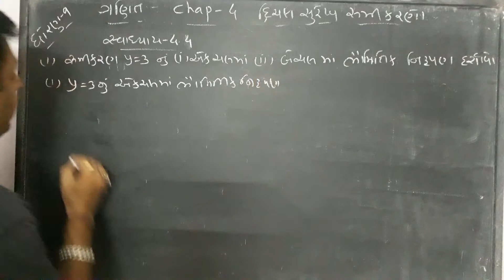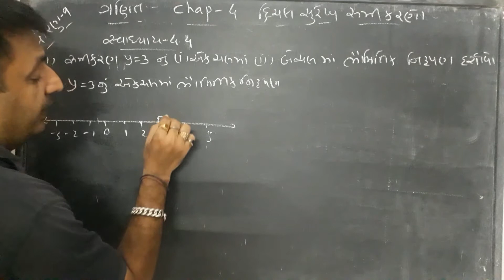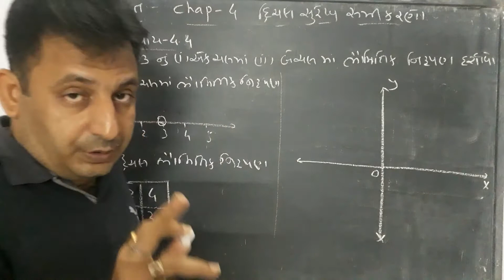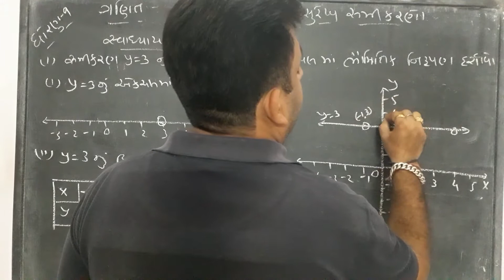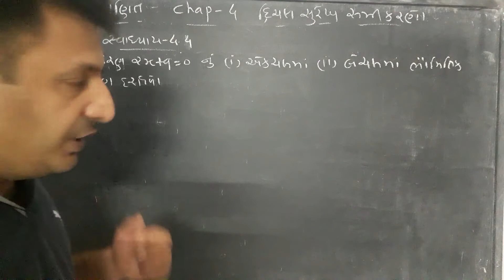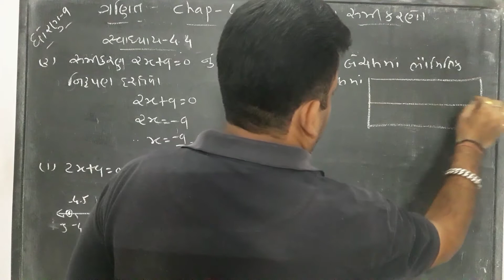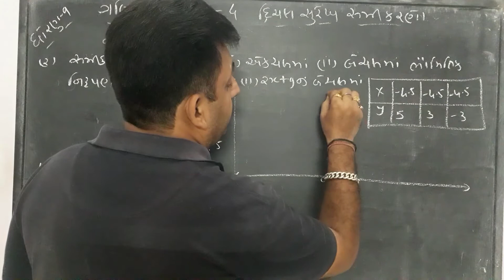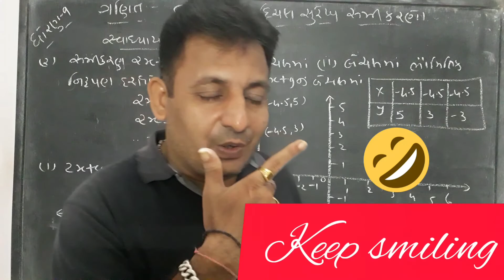Maths||Std 9||chap 4||Exe 4.4|| દ્રિચલ સુરેખ સમીકરણો|| pair of Linear Equations in two variables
ગણિત ની મજા માટે